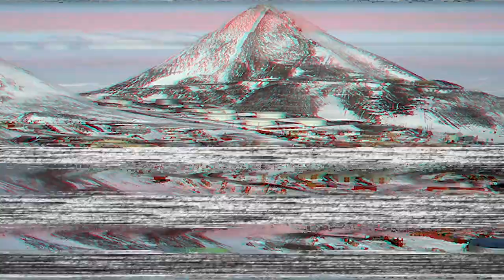10 MOST REMOTE PLACES ON EARTH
Most REMOTE Places In The World - From isolated volcanic islands to frozen towns in siberia - in this video we explore 10 of the most isolated and remote places on earth!

To clarify, all the places on this list have to have had people living there at some point.

EatMyClick home of the best Top 10 List Viral Videos! Every week we take a look at the top facts you won't believe actually exist!